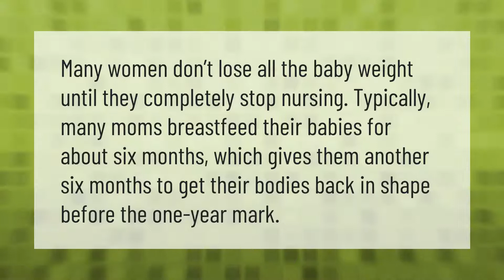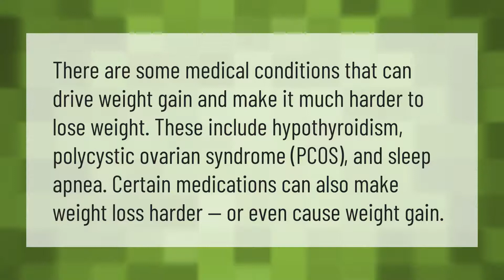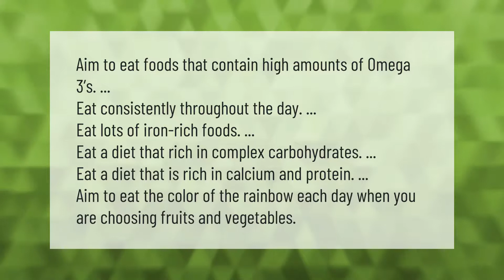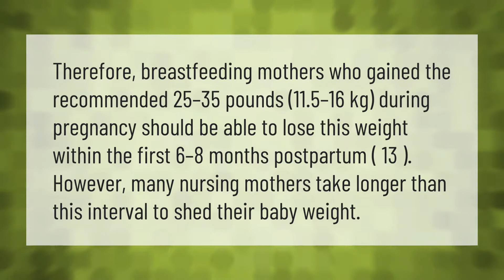Why can I not lose weight while breastfeeding?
00:00 - Why can I not lose weight while breastfeeding?
00:38 - Will I lose weight after I stop breastfeeding?
01:03 - Can breastfeeding hormones cause weight gain?
01:34 - Why do I never lose weight?
02:04 - Do you lose belly fat when you stop breastfeeding?
02:30 - How can I lose weight without losing my milk supply?
03:02 - When do you lose the most weight while breastfeeding?

Laura S. Harris (2021, June 15.) Why can I not lose weight while breastfeeding?
    AskAbout.video/articles/Why-can-I-not-lose-weight-while-breastfeeding-253478